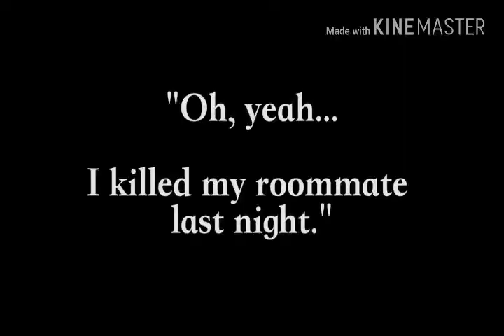"Oh Yeah I killed my roommate last night" - A Student Silent Film short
This video isn't mine! This video is belong to Daniel Ferguson